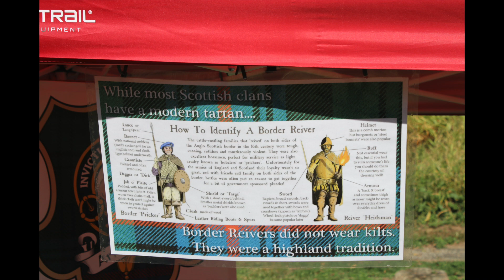Celtic Comeback 2021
The largest free Celtic festival in the nation is back! Celtic Classic is a fantastic celebration of Scottish and Irish heritage, culture, music, food and fun. The Armstrongs and Border Reiver Clans booth is a popular stop in Heritage Hollow and promises an even bigger collection of arms and armor to try on and take your Reiver photograph!

September 24-26, 2021 in Bethlehem, Pennsylvania, USA
Heritage Hollow Clans & Associations is open Saturday and Sunday, 11-4 with a lot of family friendly programs.